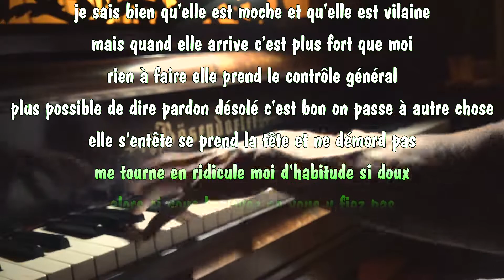635 ~ Ma mauvaise tête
Depuis le 4 décembre 2019, j'ai décidé  de créer une vidéo par jour, au début c'était une impro, puis l'idée a évolué vers plus de liberté

compositions, improvisations ou un mélange des deux, adaptations, interprétations, piano acoustique, numérique, virtuel, quelques essais de chansons, plus d'autres tentavives...

Les vidéos sont numérotées depuis le 1er jour du projet, les titre est souvent en rapport avec ma journée.
La date, le n° et le type sont indiqués au début de chaque vidéo.
A la fin j'indique le temps que j'ai mis pour créer le morceau et celui pour faire le montage vidéo.

Merci pour votre écoute, votes ou commentaires motivationnants !

   🔷 une vidéo par jour sur 🔷
🎶 achetez partitions etc.